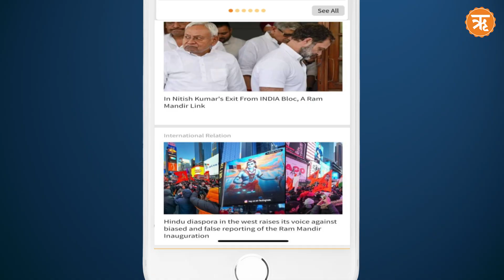News Flash: Jharkhand Polls, SC Verdict on Bulldozer Justice, Tulsi Gabbard Picked By Trump & More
Polling was held in Jharkhand for the first phase of elections across 43 seats with 685 candidates on Wednesday. Voter turnout till 6 pm was 64.86% following a campaign that concluded on Monday.